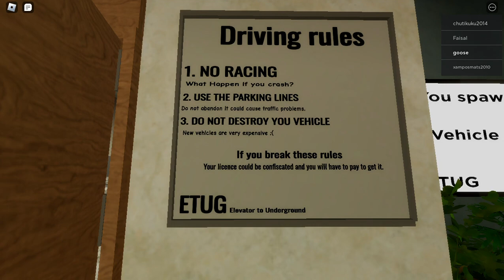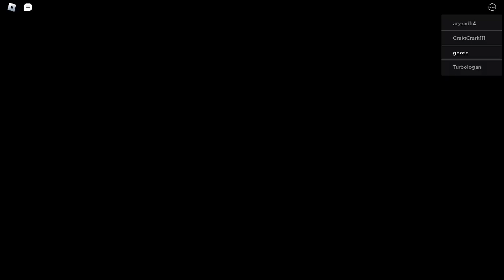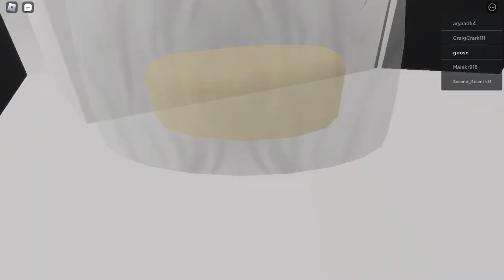Visiting Elevator to underground After A Long Time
In today’s video, we’re revisiting a place that holds a special place in our hearts - the mysterious Elevator to the Underground in Roblox. It’s been months since our last visit, and we’re excited to see what’s changed.

Our journey begins with the familiar descent into the depths of the underground. As the elevator doors close behind us, we can’t help but feel a sense of nostalgia mixed with anticipation. What will we find this time?

As we explore the underground, it’s clear that a lot has changed. The once familiar landscape has evolved. The underground is also filled with hidden treasures and secrets waiting to be discovered. The places that I still remember and I have found during the making of this video is the large restaurant and the floor above it. They are my two favourite floors, there are lots of food, music and lights.

So, are you ready to join us on this exciting journey? Make sure to like the video if you enjoyed it!

Best timestamps:
17:12